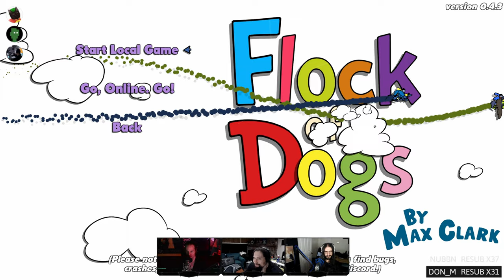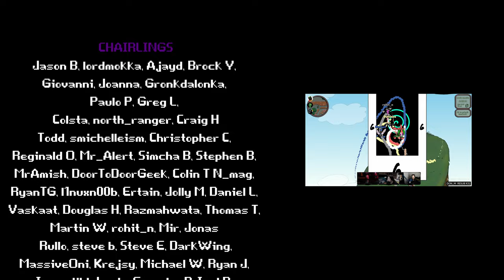Flock Of Dogs on Linux (multiplayer)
Recorded live in the Linux Game Cast aftershow. Every Saturday on Twitch @ 8:30 PM Eastern